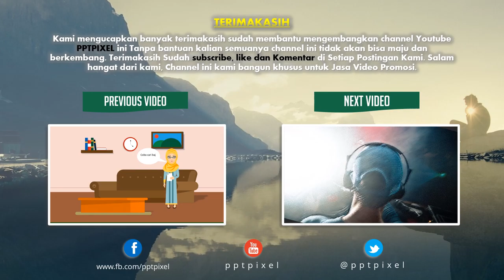Video Promo Penjualan Buku, Majalah, E book, Video Turorial, Buku Digital, Buku Resep Masakan, Buku